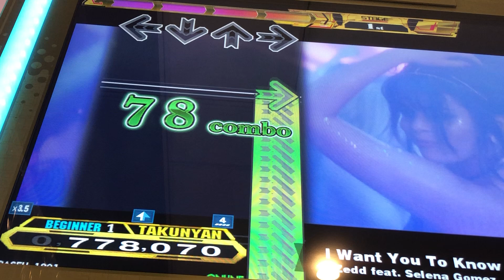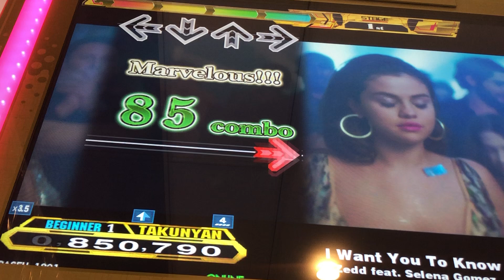【DDR A20 PLUS】I Want You To Know【BEGINNER】